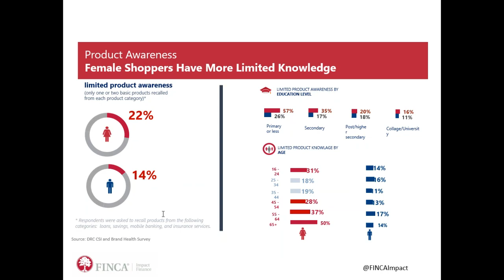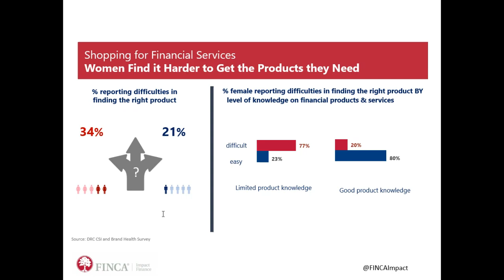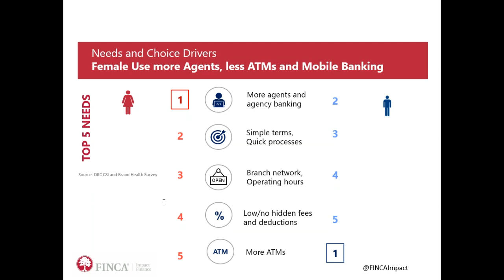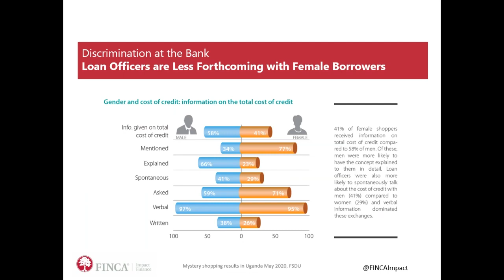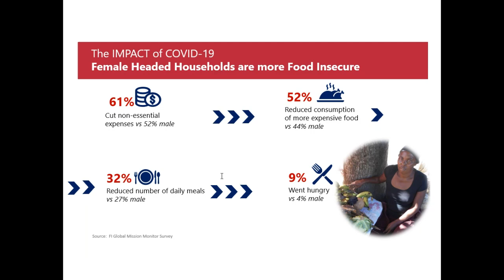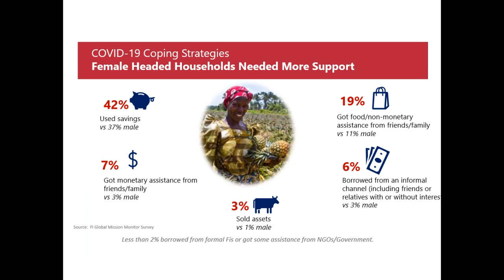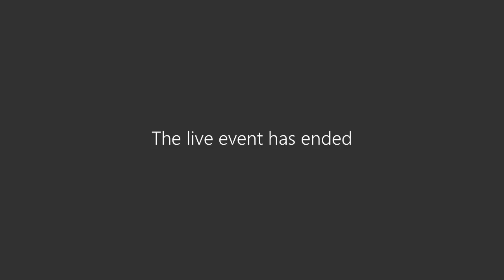FINCA Impact Finance 2021 International Women’s Day Panel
This year, on the week of International Women’s Day, FINCA Impact Finance held a webinar for everyone who is passionate about gender equality and believe intentional outreach to women will be the foundation to rebuilding from COVID19.